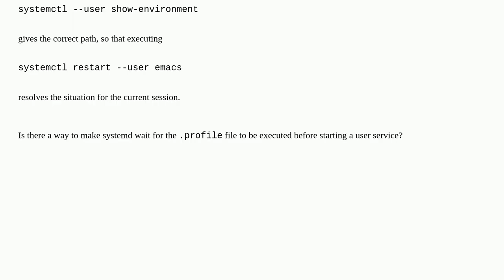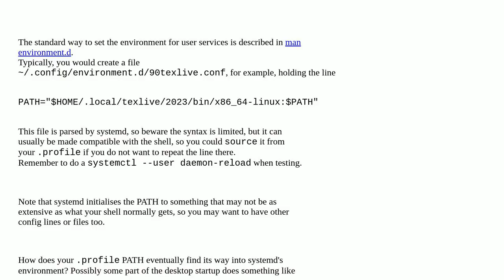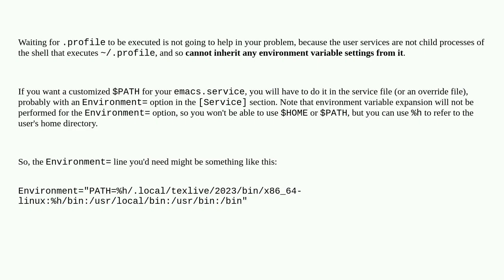Can systemd start a user service after loading `.profile`?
A special thanks goes out to the community

  systemd path emacs